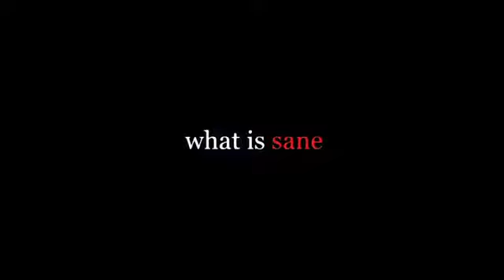Готика / Gothika (2003) - Trailer